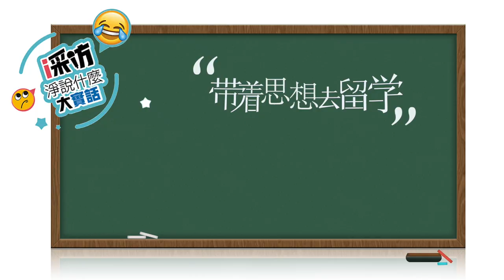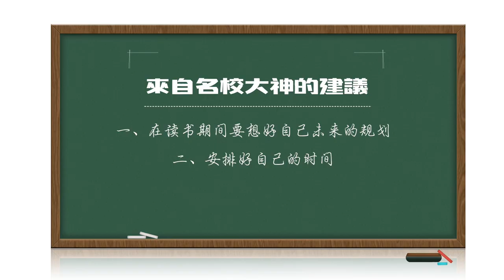"带着爸爸去留学“不如“带着思想去留学”—看看真正的留学生人设是怎样的【i采访 - EP7】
🎙️【i采访】带着思想去留学🎙️
采访对象：谢洪—四年藤校博士毕业，入职BCG波士顿咨询
采访问题：为什么从北京大学医学专业的本硕博连读项目提前毕业选择出国？
                    在跨专业申请藤校博士的过程中，做了哪些特别的准备？
                    在美国顶级院校攻读博士，有何挑战？与中国有何不同？
                    美国博士学位难啃是出了名的，你是如何做到在美读博四年就毕业的？
                    有什么好的建议可以分享给正在留学或者即将留学的“梦想者”们！

【《你好！说唱酱》超清完整版】：
【《你好！说唱酱》精彩の剪辑】：